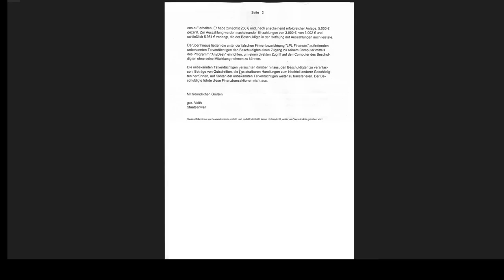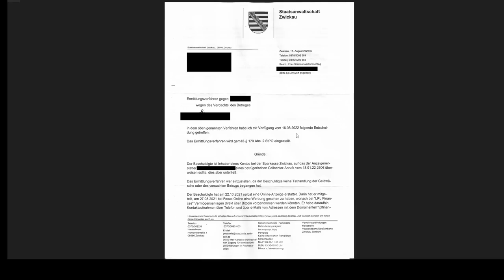Ich habe einen Betrüger angezeigt - DAS kam heraus😲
🚨Kategorie
🚨Heute für euch: Ich habe einen Betrüger angezeigt - DAS kam heraus😲